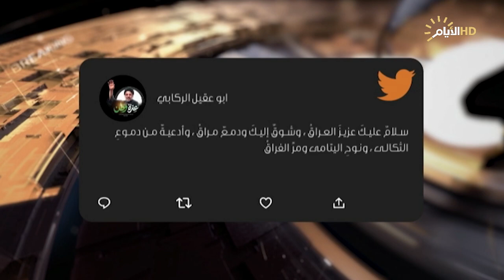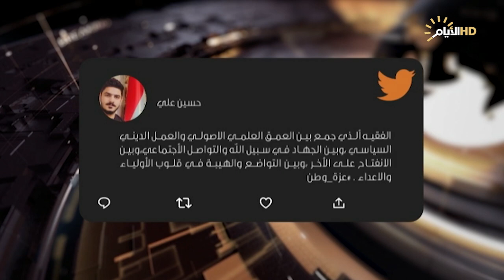حصاد الايام، عزيز العراق .. نهر يفيض تضحية وعطاء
حصاد_الايام مع بشار الظاهر
الملف الأول :

عزيز العراق .. نهر يفيض تضحية وعطاء.

استوديو :حسن الساري /القيادي في المجلس الأعلى الإسلامي العراقي.

الملف الثاني:

تبريرات تأخير الموازنة تثير الشكوك !!.

استوديو /عماد المسافر : باحث في الشأن السياسي.

 استوديو :رشيد السعدي :خبير اقتصادي.